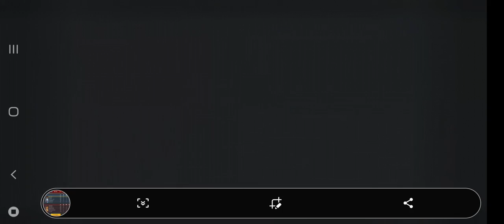World War 2 - DOG maligno / POINT FEAT [CAN] ODIN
⚠️ ATENÇÃO QUER GANHAR DINHEIRO RÁPIDO E FÁCIL? BAIXE O APP NO LINK ABAIXO E COMECE A GANHAR AGORA MESMO 👉🏻👉🏻👉🏻